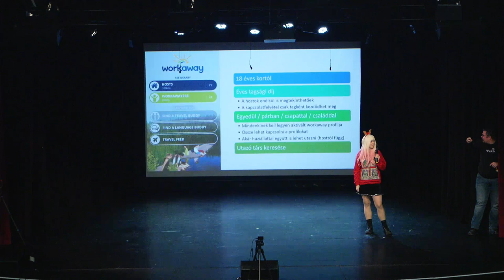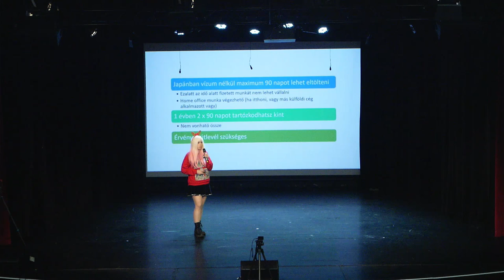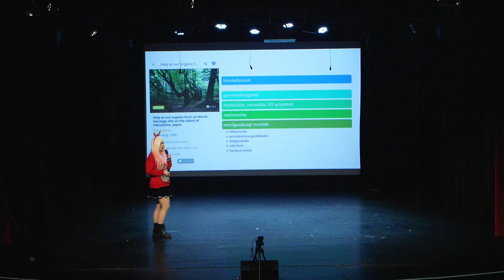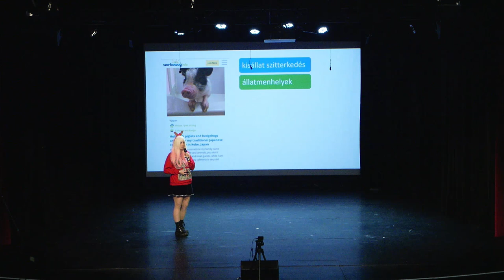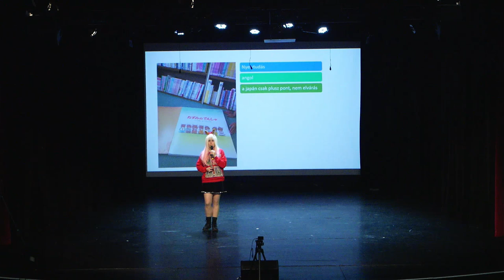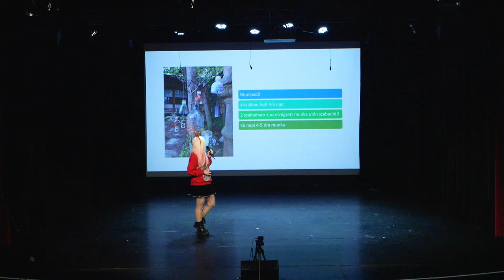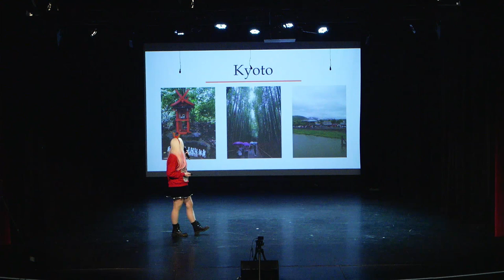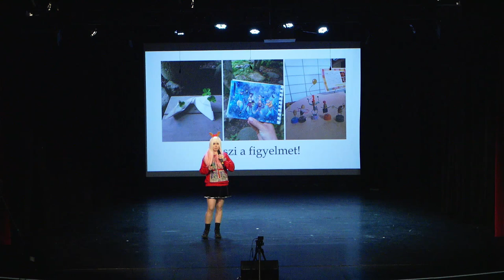Előadás: Workaway munka Japánban (Fulmer Dorottya)